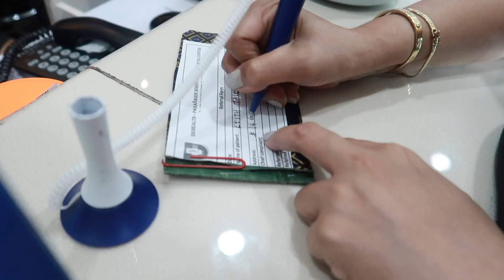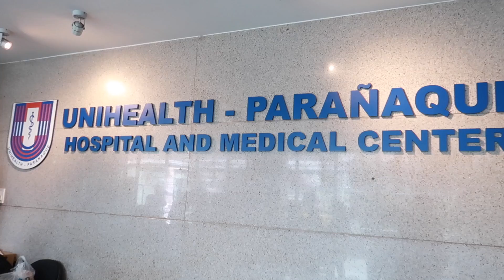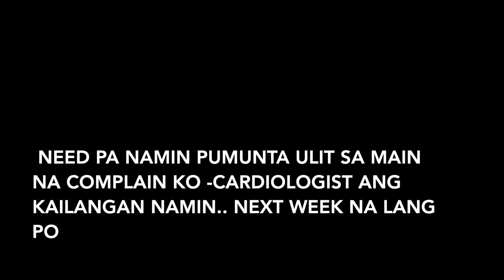NAG PA CHECK UP NA AKO HINDI NA KINAYA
Thank you so much Kasatsat sa walang sawang pag suporta!